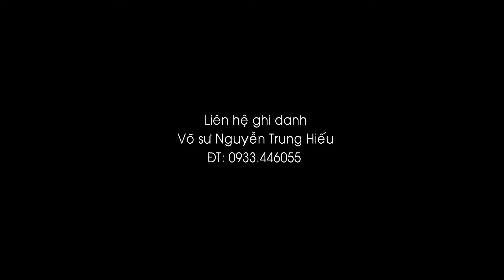Gây sự chặn đầu xe - Võ sư Nguyễn Trung Hiếu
MạnhQuyết MạnhQuyếtMedia# khi bị Gây sự chặn đầu xe, Võ sư Nguyễn Trung Hiếu hướng dẫn tự vệ khi ra đường.
Hay quá, Xúc động, lễ, Camerra Mạnh Quyết 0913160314 - Đc : 228 Tô Hiệu, Q. Tân Phú, Tp:HCM. Nhận quay phim và dựng phim tất cả các thể loại.Bấm vào link dưới đây để xem nhiều Video hơn